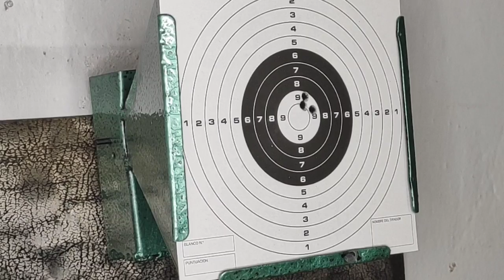Gamo Stutzen 4.5 mm (.177) La conocías?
En esta ocasión os traemos la carabina Stutzen de la casa @GamoOutdoorINT
Una carabina que me ha gustado desde el momento que la vi
Y despues de probarla he quedado mas que loco con ella y su precision y belleza

Un saludo